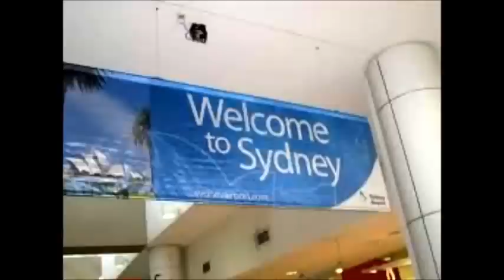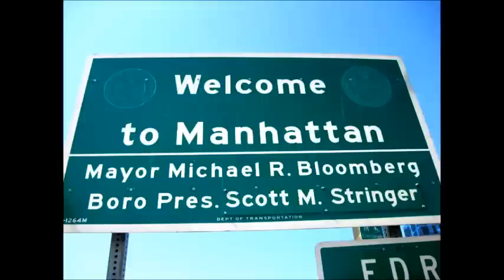Momčilo Grujičić - Stranac (Acoustic Version) [2014]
Tekst:

Moj dnevnik već dugo ređa prazne stranice
pričali su da je život preko granice
Devojke su odlazile sa bogatijim
a ja sam patio za tim

Mislio sam ako odem promeniću sve
želeo sam da se vratim kad ostvarim sne
kad je duša gladna sreće kupiću i nju
lek za dušu ranjenu

Sad imam sve
al' nemam lek
jednom stranac, stranac zauvek

Sad imam sve
al' nemam lek

Svak' je svoju srećnu zvezdu večno pratio
i jednom se na početak opet vratio
obiš'o sam pola sveta da bih shvatio
da uzalud sam patio

Neko milom, neko silom, uvek odlazi
i ovako, i onako, život prolazi
promenilo vreme devojke i drugove
i ovde stranac sam za sve

Sad imam sve
al' nemam lek

Sad imam sve
al' nemam lek